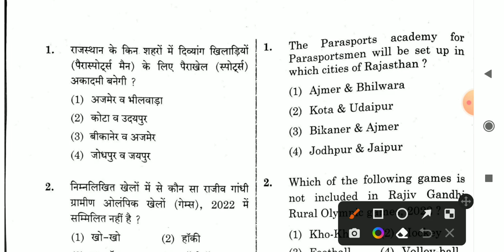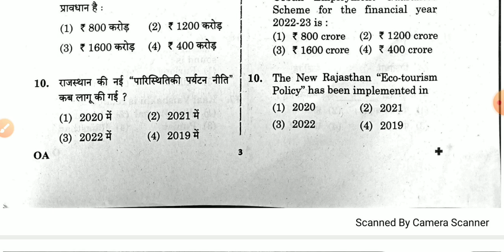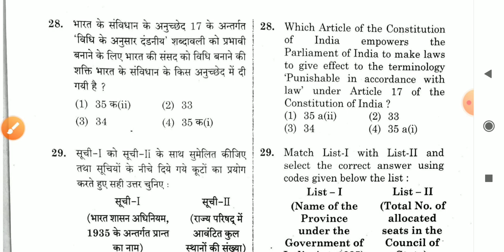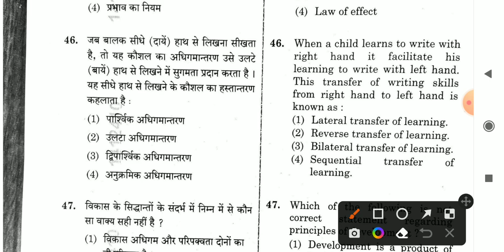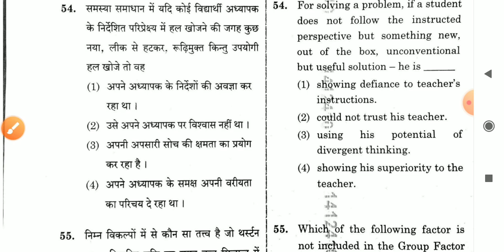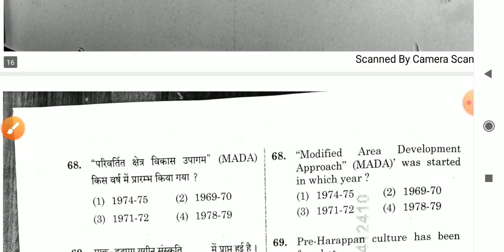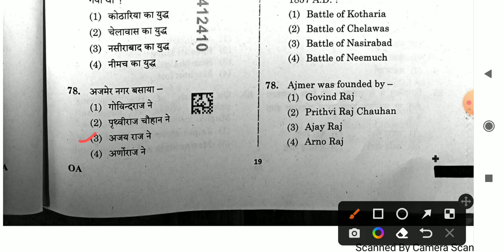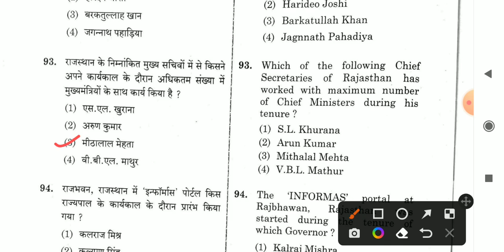RPSC 2nd grade 1st paper Answer key 2022 Solution ! Group-A 21 Dec.2022 ! 2nd grade Exam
2nd grade paper solution
today answer key
today paper solution
2nd grade exam answer key utkrash classes
2nd gradeanswerkeykalamclasses
today 2nd grade exam answer key,
2nd grade answer key
2nd grade first paper answer key utkrash classes,
2nd grade 1st paper answer key kamam,